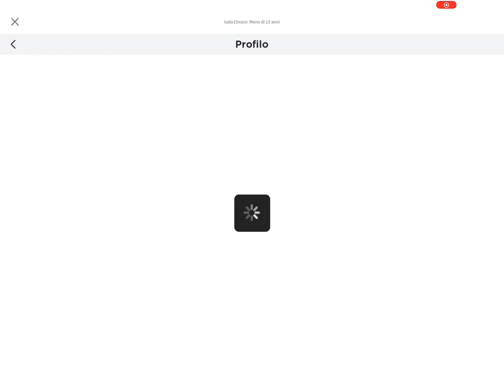23 maggio 2022